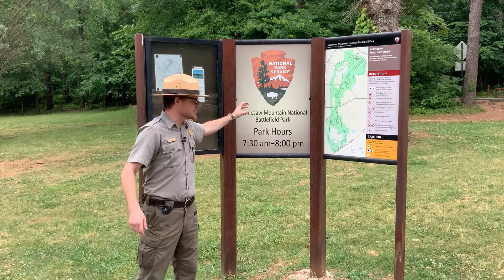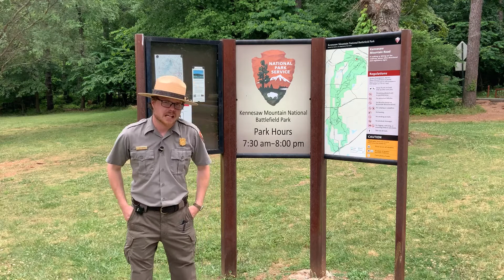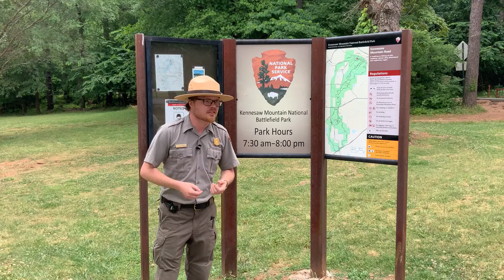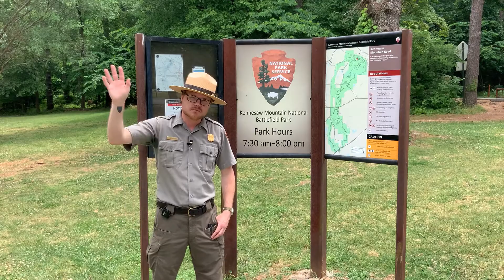Recreating Responsibly at Kennesaw Mountain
June is “Responsible Recreation” month.  With the temps climbing, what better time to learn about trail etiquette and safety?  Join Ranger Jake as he goes over these key tools to help you enjoy your hikes at Kennesaw Mountain, be a little safer, as well as considerate to others.